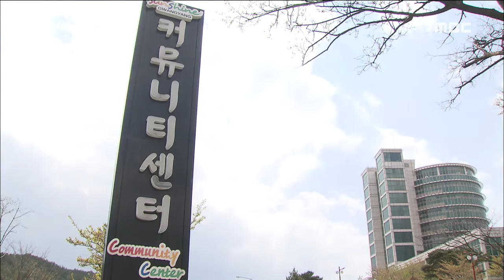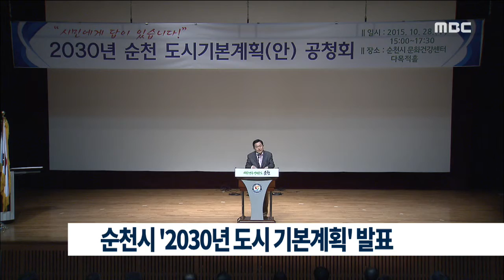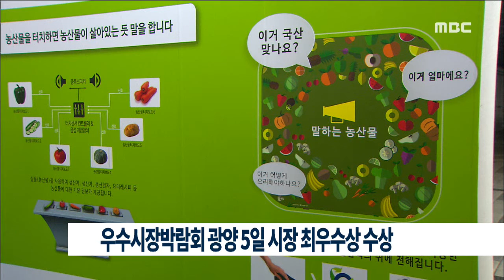[뉴스데스크]다시보기(151028수) 도시연합 필요, 예술고 유치 가열?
"도시연합 필요하다"-R/수퍼
예술고 유치 가열?-R
"비대위 규모 15~20명, 이번 주 출범"
"총장 직무 성실히 수행할 것"
전남대 위상 회복 추진위 공식 출범
지자체가 동서화합 물꼬 튼다-R
순천시 '2030년 도시 기본계획' 발표
(광주) 아버지 무시해 작은 아버지 찔러
여수 해상 조업 중 50대 선원 바다에 빠져 숨져
새정치연합 청년비례대표 선출 방식 확정
여수MBC 10월 중 시청자 위원회 개최
"故 천경자 화백, 금관문화훈장 추서해야"
광양 5일 시장 최우수상 수상
여수산단 업체 40% 사립외고 지원 '부정적'